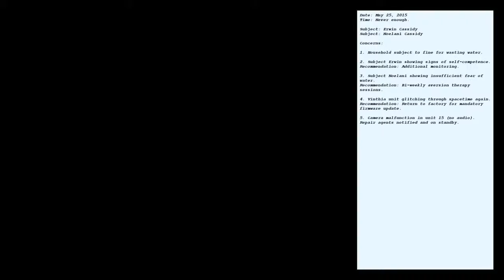SCSC-0001A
Monitoring went smoothly.
This recording not to be discarded until 2027.